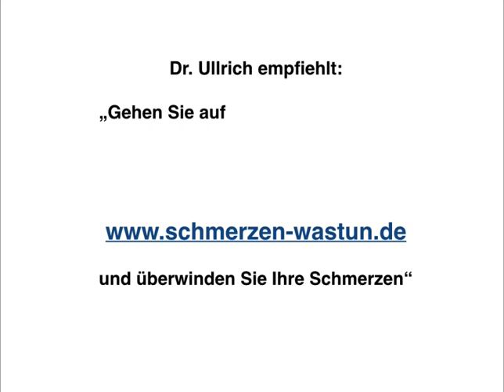Ursachen für den Sieg über den Schmerz Teil 8 Infodienst